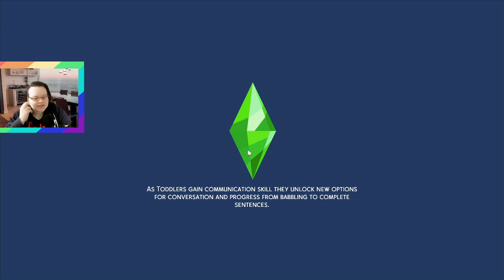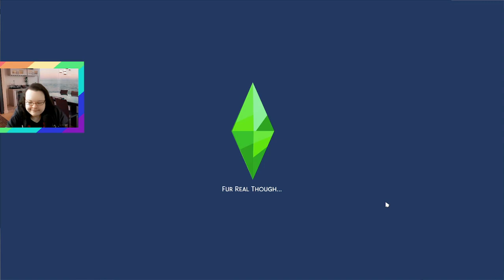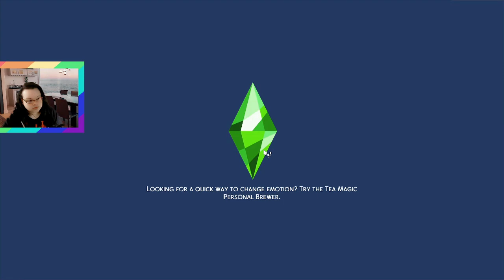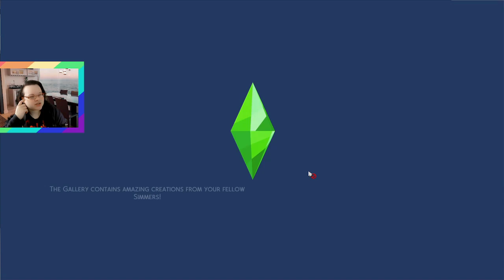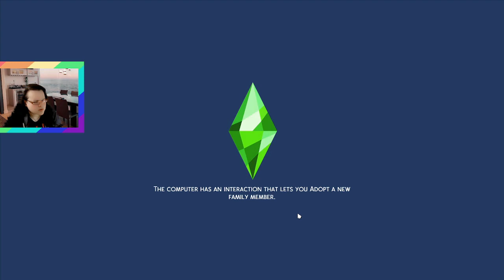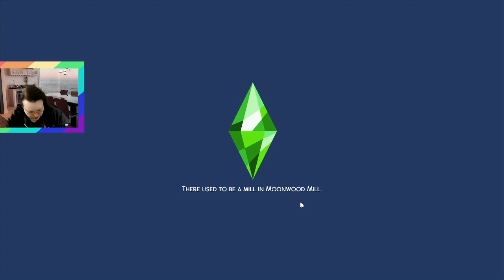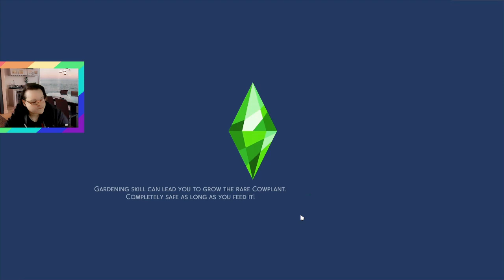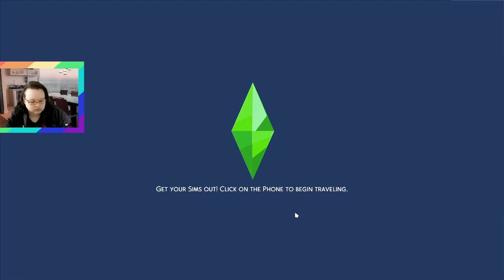🌹 Ruby has a girlfriend and also missed prom! Start Human - Let's Play Series, Ep. 51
Episode 51 to my Let's play series: Start Human.

🍇 Ebony - Gen 2 (part 1) plays the Fruity Legacy Challenge (Blackberry)

🍐 Jade - Gen 3, Daughter of Ebony - Fruity Legacy Challenge (Lime)

Game: SIMS 4 from EA